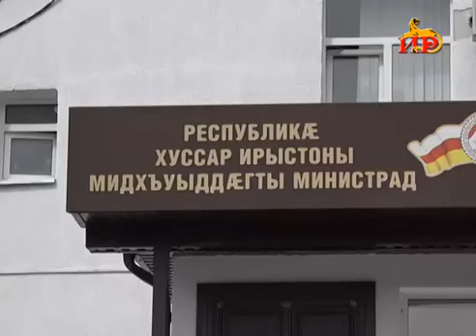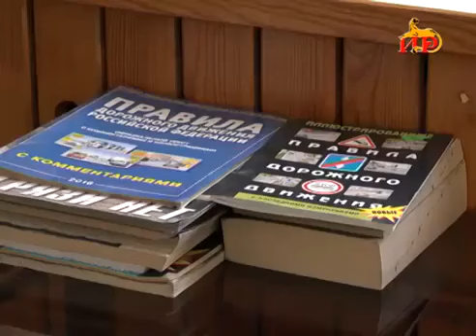Силовики Северной Осетии запросили у Цхинвали базу данных автотранспортных средств